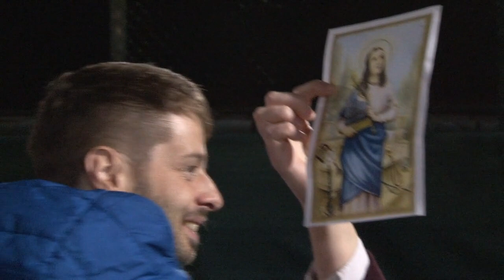Žiarske deti išli po chodníku za svätými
V kostole Sedembolestnej Panny Márie pripravili na Sviatok všetkých svätých  podujatie  pre deti.